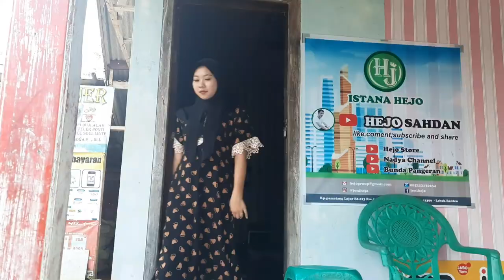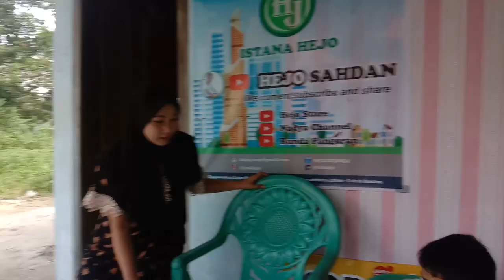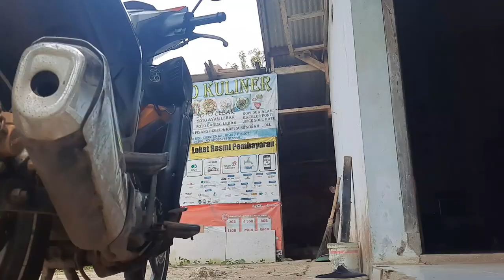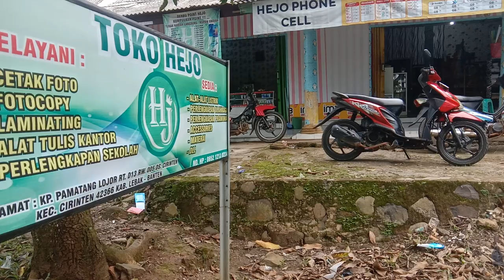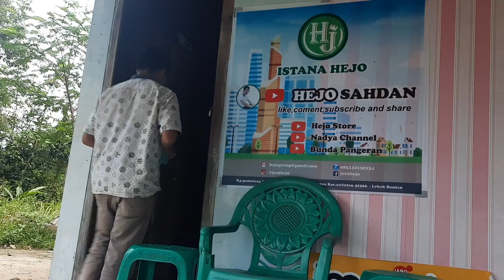DOA IBU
Doa Ibu adalah sebuah filem pendek yang mengisahkan seorang anak yang selalu patuh terhadap perintah orang tuanya, namun kelemahan anak ini dia aga ceroboh dalam bertindak
Doa Ibu sangatlah penting dalam kehidupan ini, Untuk itu, kewajiban seorang anak agar mendapat doa yang terbaik dari ibu adalah senantiasa mendoakan kebaikan pula dan menyenangkan hati ibu-nya agar merasakan kebahagiaan.

Dalam Al-Quran Allah Berfirman Yang Artinya:
“Dan Kami perintahkan kepada manusia (berbuat baik) kepada dua orang ibu-bapanya; ibunya telah mengandungnya dalam keadaan lemah yang bertambah-tambah, dan menyapihnya dalam dua tahun . Bersyukurlah kepadaKu dan kepada dua orang ibu bapakmu, hanya kepada-Kulah kembalimu.” (QS : Luqman : 14).

Disebut 3 Kali oleh Rasulullah
“Dari Abu Hurairah radhiyallaahu ‘anhu, belia berkata, “Seseorang datang kepada Rasulullah shalallahu ‘alaihi wasallam dan berkata, ‘Wahai Rasulullah, kepada siapakah aku harus berbakti pertama kali?’ Nabi shalallaahu ‘alaihi wasallam menjawab, ‘Ibumu!’ Dan orang tersebut kembali bertanya, ‘Kemudian siapa lagi?’ Nabi shalallaahu ‘alaihi wasallam menjawab, ‘Ibumu!’ Orang tersebut bertanya kembali, ‘Kemudian siapa lagi?’ Beliau menjawab, ‘Ibumu.’ Orang tersebut bertanya kembali, ‘Kemudian siapa lagi,’ Nabi shalallahu ‘alaihi wasallam menjawab, ‘Kemudian ayahmu.’” (HR Bukhari dan Muslim)

Ibu memiliki keutamaan yang berkali lipat sebagaimana Rasulullah sebut namanya sebanyak 3 baru kemudian ayah. Hal ini menunjukkan bahwa ibu benar-benar memiliki keutamaan yang luar biasa dan membuat kita bisa mendapatkan doa terbaiknya yang mustajab dihadapan Allah SWT.

Terima kasih.